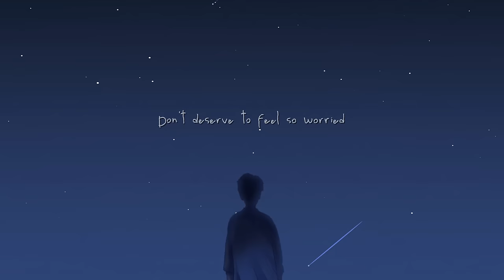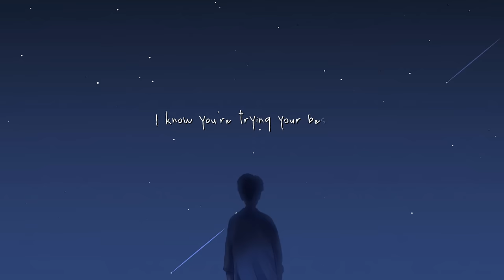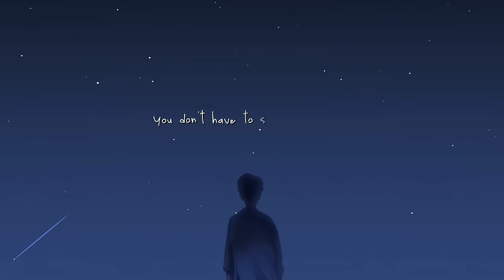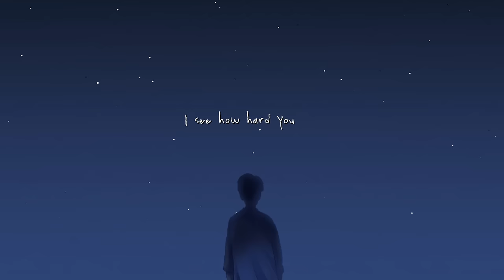yaeow - not your fault (hey you) (Official Lyric Video)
Official Lyric Video for not your fault (hey you) by yaeow@yaeow

produced by: Davis Naish
written by: yaeow & Davis Naish
art made by: palashartz